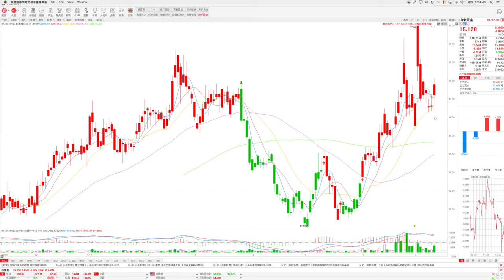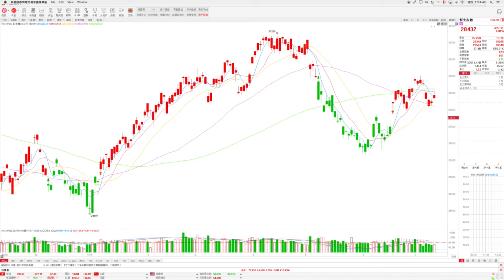港股收市分析 - 物管股表現突出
飛客策略 港股收市分析 (11/07/2019)- 物管股表現突出

恆生指數：
開市：28,347  最高：28,582 最低：28,347  收市：28,431
升227.11點    成交674.04億

藍籌股 :
-7月底美聯儲降息預期升溫，本地地產股造好，恆地(00012)升1.6%。新地(00016)升2.2%。新世界(00017)升1.6%。九龍倉置業(01997)升1%。長實集團(01113)升1.3%

-美國原油上日收升4.5%，中石化(00386)升1.8%。中石油(00857)升1.9%。中海油(00883)升2.4%

-港鐵(00066)創新高，升0.7%報54.2元

-藍籌股普遍上升，騰訊(00700)升0.1%。港交所(00388)升1%。煤氣(00003)升0.9%。萬洲(00288)升2.1%。友邦(01299)升1.3%。舜宇(02382)升3.2%。吉利(00175)逆市跌1.5%

異動板塊及個股:
-物管股繼續升，中奧到家(01538)升13.2%。永升生活(01995)升4.7%。綠城服務(02869)升4.6%。奧園健康(03662)升5.8%。新城悅(01755)升6.3%。祈福生活(03686)大升22.6%。碧桂園服務(06098)升1.4%

-金礦股造好，招金(01818)升1.9%。山東黃金(01787)升2%。紫金礦業(02899)升1%。

- 雅生活(03319)、美東汽車(01268)及中國海外宏洋(00081)發盈喜，分別大升10.2%、升5%及升15.1%。德昌電機(00179)及大昌行(01828)發盈警，分別大跌13.4%及升0.8%

-聯想(00992)及華潤醫療(01515)今天除淨，分別升0.6%及沒有升跌

-百威亞太(01876)今早截止認購，消息指接近下限範圍定價，青啤(00168)跌0.7%。潤啤(00291)跌0.4%。

-渾水再狙擊安踏(02020)，指控旗下FILA品牌營運模式，安踏再度澄清，升1%

11/7上市新股 :
中集車輛(01839)
招股價 :  6.38
開市：5.9 最高：6.34 最低：5.8 收市：6.14
比招股價低3.8%

12/7上市新股 :
華檢醫療(01931)
安樂工程(01977)
和泓服務(06093)
維亮控股(08612)

總結:
美聯儲主席鮑威爾於眾議院作證時承諾將採取適當行動，並指美聯儲有人認為更有理由放寬貨幣政策，市場認為7月底美聯儲降息的機會大大提高，刺激港股造好；恆指開市升0.5%報28,347點，最高見28,582點，收市升227點報28,431點。另外，今晚(香港時間約十時)美聯儲主席鮑威爾在參議院作證講話，而明天中國將會公布6月份進出口數據及貿易平衡，投資者請留意。

縱橫匯海財經網站證券期貨研究部
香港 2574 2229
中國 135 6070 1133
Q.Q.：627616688